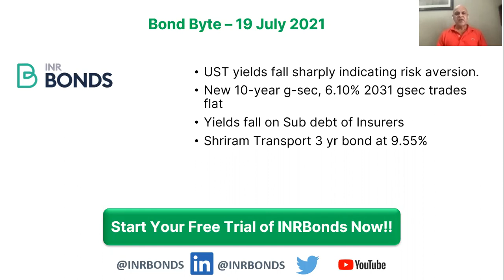Bond Bytes 19th July 2021